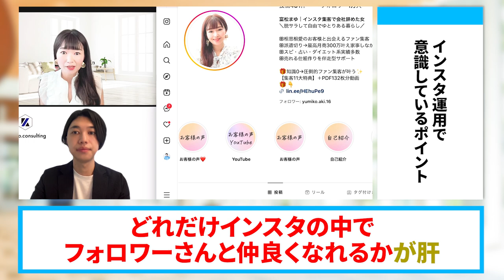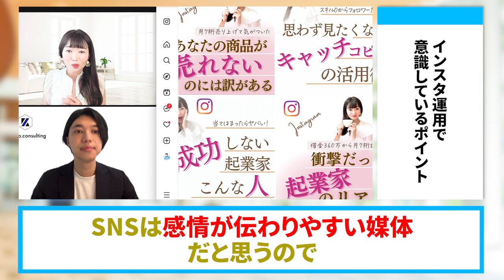【起業コンサル】インスタ集客で月商３００万円達成したマーケファネル大公開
（電子書籍）

　　  40000人以上の方が登録中！